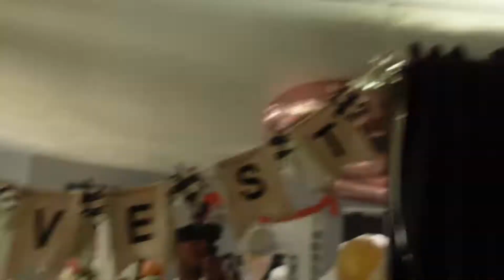SURPRISING MY GIRLFRIEND FOR HER BIRTHDAY! *she cries*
Thank you guys for watching this very special video! We appreciate your guys' support always.

*we do not own or claim to own any of the music in this video*